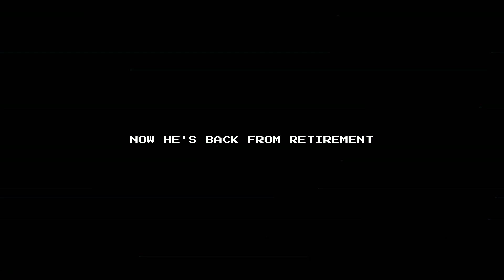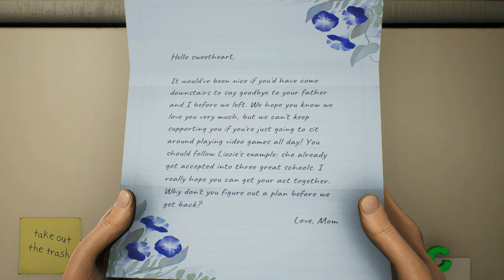High On Life - Over 60 Mins Of Gameplay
✨ Newest YT Sub: American Misfit

High on Life is a confident and capable Metroidvania that takes absolute pleasure in being as weird and outlandish as possible. In presenting combat underpinned by chatting weapons and worlds wrought with endless distraction, Squanch Games has created something that is well worth your time, even if some of its elements lack refinement.

Pros:
+ Inspiring crazy visual style
+ Confident commitment to the bit.
+ Presents worlds well-worth exploring.

Cons:
- Combat and story lack refinement.
- Infrequent technical issues.

What type of game is High on Life?

How long does it take to beat High on Life?

The average playthrough of High on Life will run you 8-10 hours. With a semi-open world shooter (a collection of sandboxes, really), it's really hard to assess how long it'll take you to finish it: but it took us roughly 9 hours to finally see the end credits of this game.

It is exactly what I was personally expecting, just a simple shooter with simple mechanics that's easy to play with a lot of funny voice lines, pictures/writings on the walls, etc.

I am not sure what people were expecting from the game but to me, it's  fuc@en great, plus it makes me laugh constantly even if it is really corny at times. I do suggest this game to anyone over 18 years of age.

If You would like to buy us a coffee we would love it. If so, please follow

If you purchase a product through one of them, I will receive a commission (at no additional cost to you). and that by using them, you are supporting the channel, so thank you for all of your support.